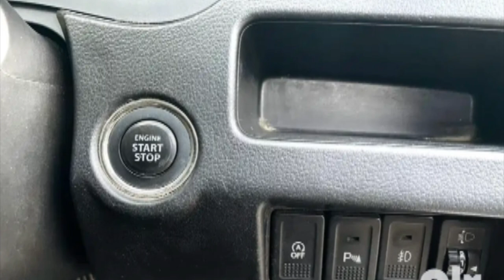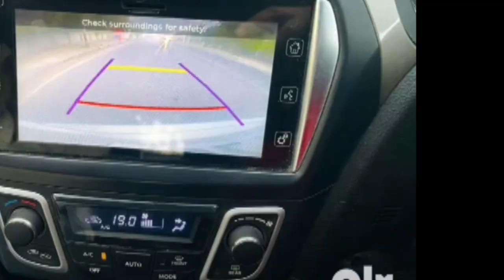मात्र ₹? मैं खरीदें Maruti Suzuki Ciaz कार | Maruti Ciaz Car For Sale | Top Model Used Car Sale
Hashtag #️⃣